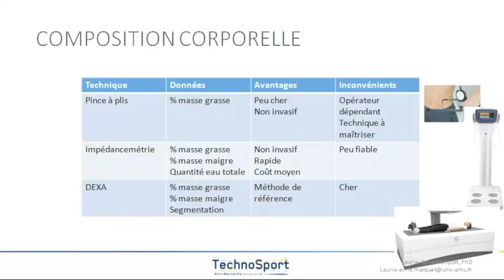Nutrition adaptée aux contraintes du sportif - Chapitre 3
[🏆E-CAMPUS / Nutrition au service de la performance - CHAP 3 💪]

👩🏻‍🏫Laurie-Anne Marquet, Sport Scientist spécialisée en Nutrition, vous propose d'améliorer la composition corporelle des sportifs en remplaçant la masse grasse par de la masse musculaire grâce à différentes méthodes sans forcément perdre de poids 👍